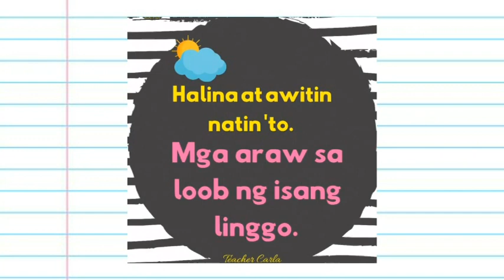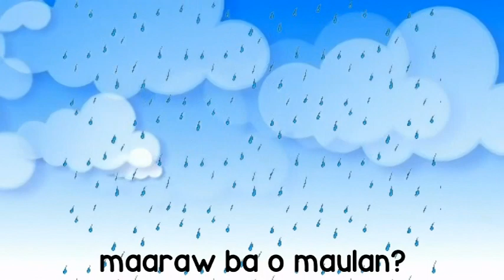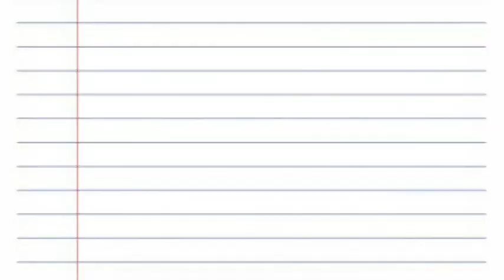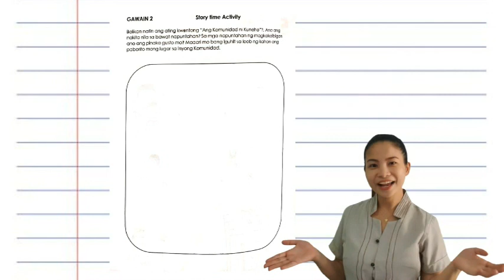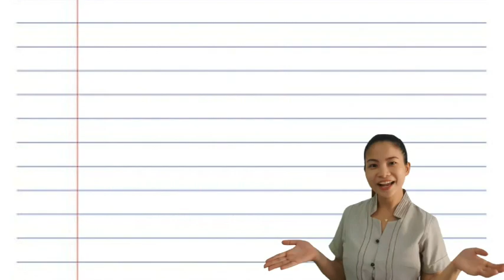Q3 W3 Day 5